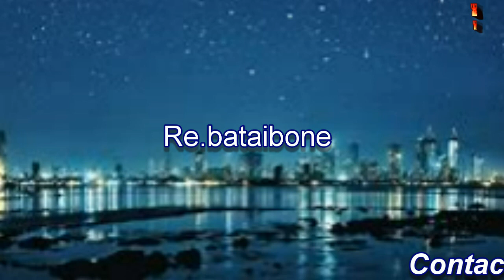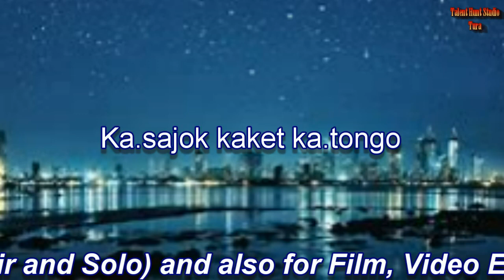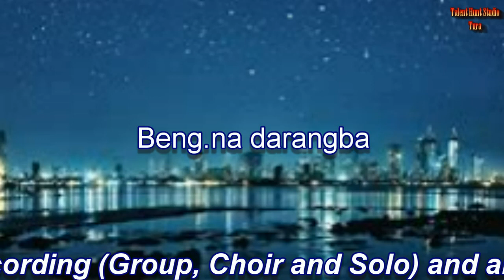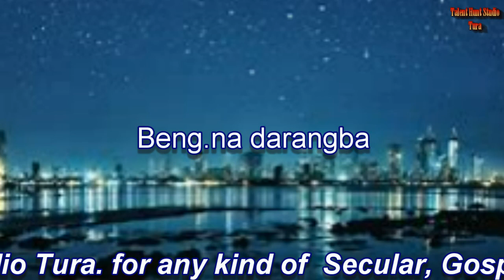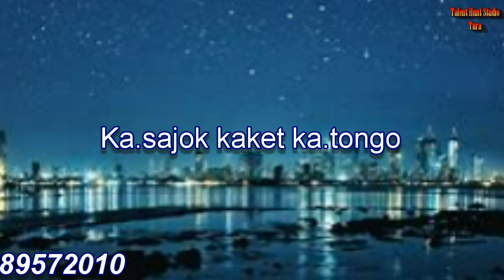Rebataibone Chame Na.ara _ Singer Ahap N Sangma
Recorded at : Talent Hunt Studio Tura
Singer : Ahap N Sangma
Lyrics & Composer :
Ahap N Sangma.